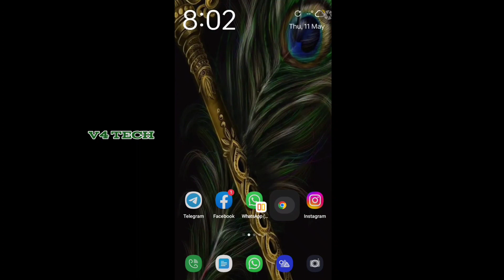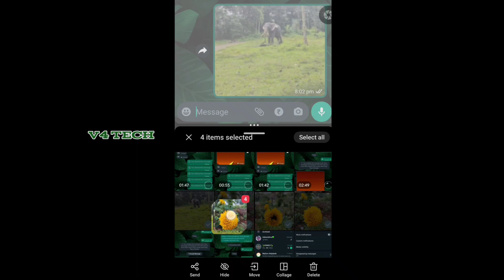WhatsApp new updates may 2023 || ഇപ്പോൾ വന്ന കിടിലൻ Update